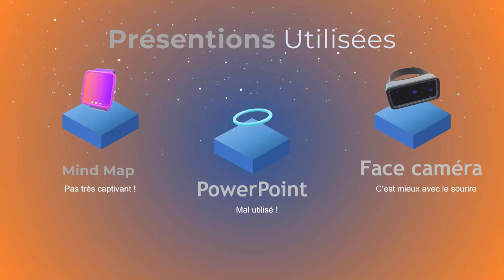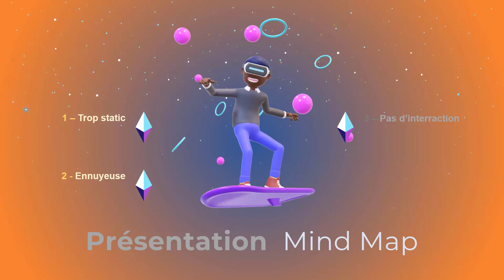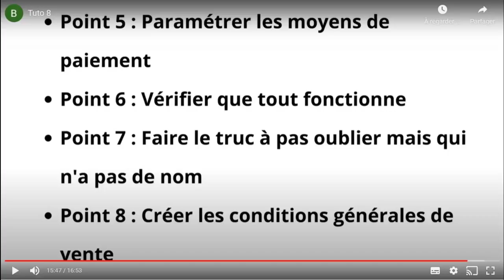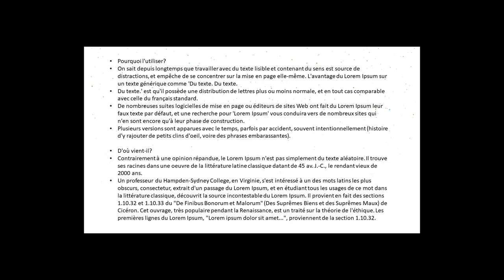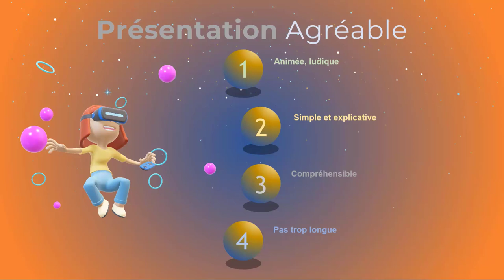Quel type de présentation fais-tu ?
Créer des présentations est simple et à la fois compliqué pour qu'elle ne soit pas ennuyeuse.
5 astuces pendant 5 jours pour rendre tes présentations plus sexy, formation offerte👁️‍🗨️